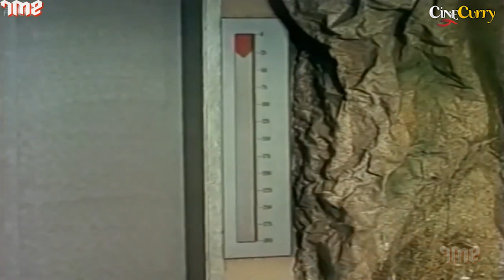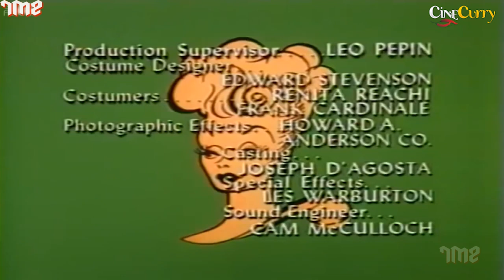Popular American Sitcom The Lucy Show | Lucy Gets Jack Benny | Lucille Ball, Gale Gordon